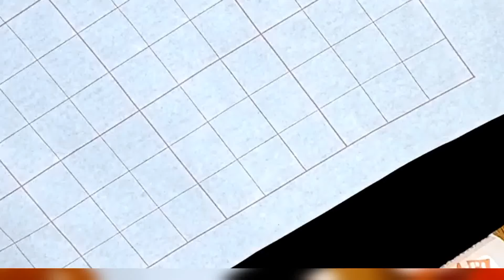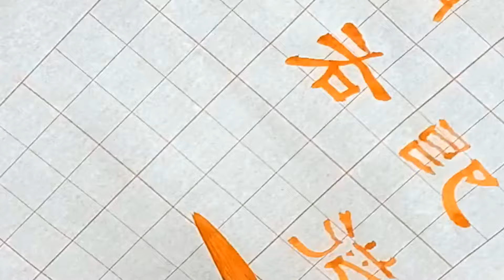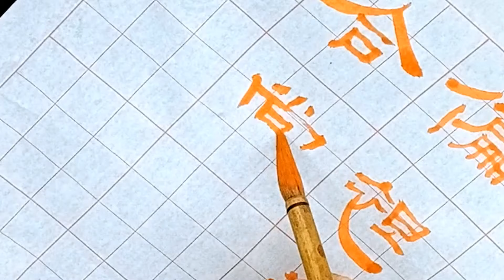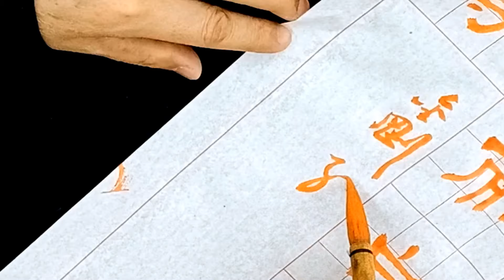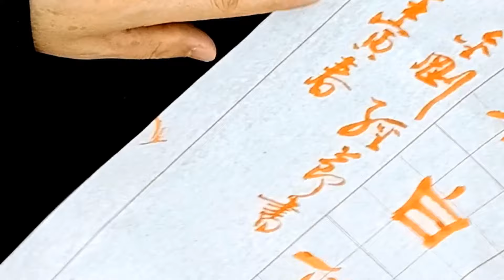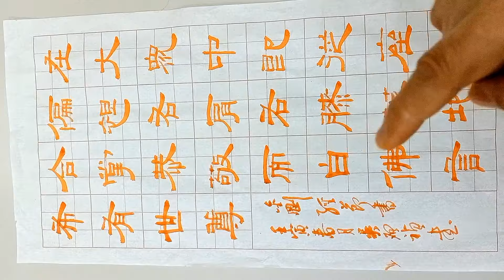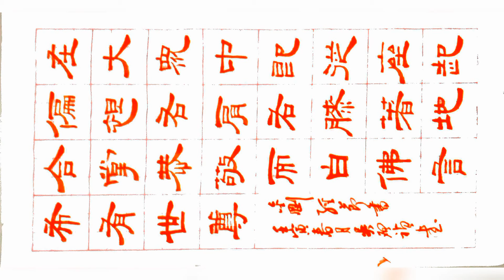隸書金剛經節書-在大眾中即從座起，偏袒右肩右膝，著地合掌，恭敬而白佛言，稀有世尊-吳啟禎書法教室教學